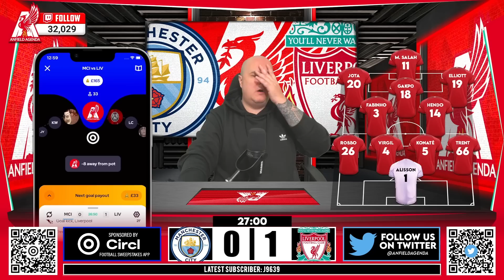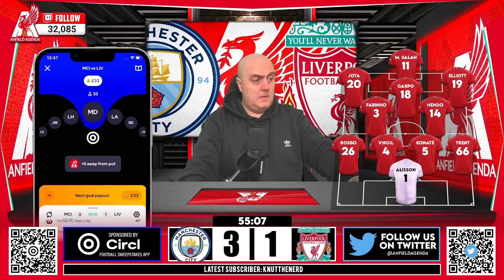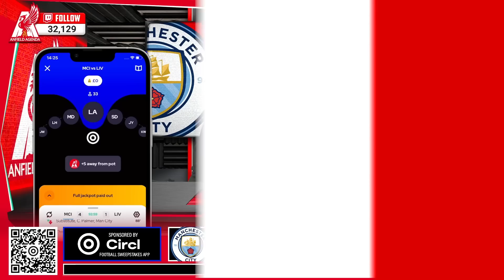LIVERPOOL FAN REACTS TO MAN CITY 4-1 LIVERPOOL HIGHLIGHTS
Man City 4-1 Liverpool! Craig Houlden reacts to all the goals as Liverpool were destroyed at the Etihad by Man City in the Premier League

Use the code 'anfieldagenda' at sign-up to avail of Circl’s “Bet 5 to Get 5” [18+, UK only, BeGambleAware.org]